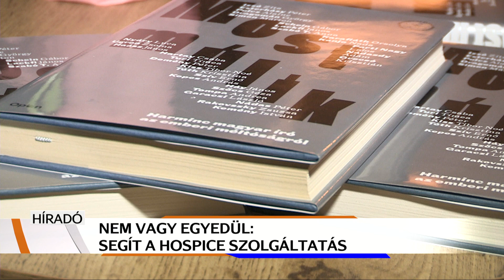Nem vagy egyedül - segít a hospice szolgáltatás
A halál megszelídítéséről, az emberi méltóságról, a Magyar Hospice Alapítvány küldetéséről rendeztek nyilvános beszélgetést Keszthelyen. Egyben bemutatták az alapítvány 30. születésnapja alkalmából tavaly kiadott “Most múlik” című kötetet is.